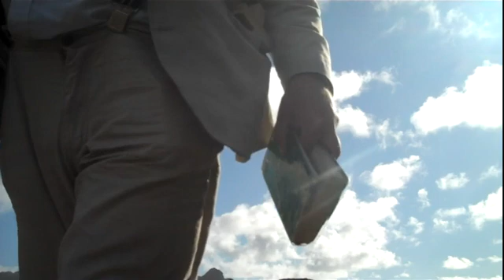Carpe Crucis Sermon 112 John 18 Well Pressed Man 090121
A sermon from a basalt outflow, calling for repentance and the simple gospel truth, to follow Jesus or not.